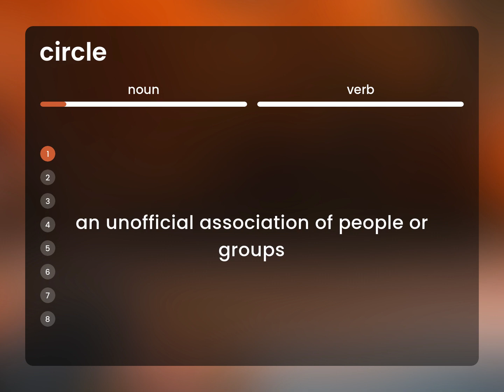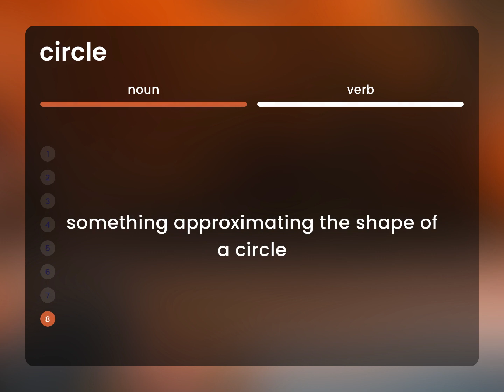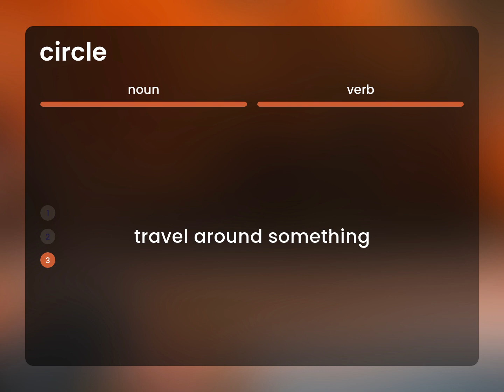Circle • what is CIRCLE meaning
Meaning of CIRCLE

Susan Miller (2023, February 27.) Circle in the dictionary